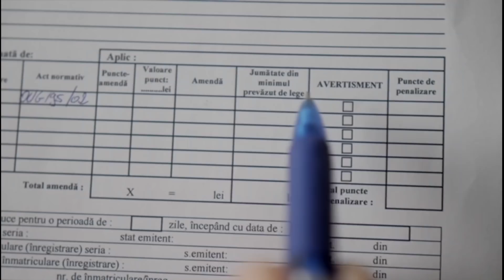De ce era să LESIN când am cercetat PRIMUL accident rutier Grav?! STORY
Ca politist rutier am participat la multe accidente cu victime si niciodata nu a fost un sentiment placut, cu atat mai putin la inceptul carierei mele. In acest vlog va povestesc un story din cariera mea in politie, cand am cercetat prima data un accident cu persoane decedate si de ce era sa lesin.

Acest video imi apartine si nu reprezinta un punct de vedere oficial al Politiei Romane.  Contine urme de pamflet.